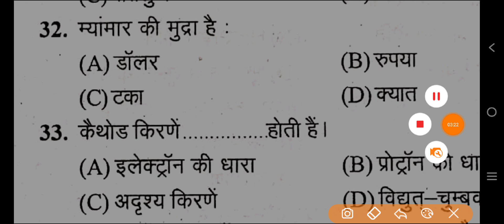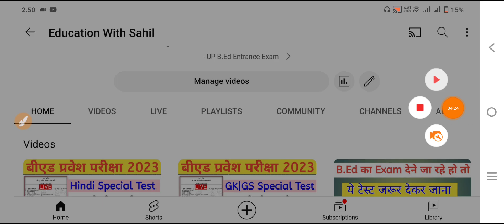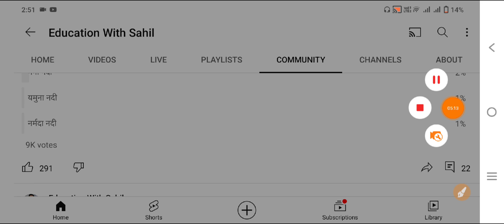Online Mock Test For UP B.Ed Entrance Exam 2023